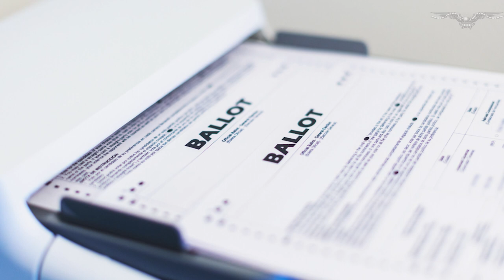Manchin drops major hint about 2024 if his efforts to pull Biden to the center fail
Sen. Joe Manchin (D-WV) appears ready to get into the race for president, pending the success or failure of his plan to pull President Joe Biden toward the center.

Manchin, a centrist Democrat, is no stranger to breaking with his own party and has long been flirting with a third-party presidential campaign with No Labels. The West Virginia senator believes the third-party organization will come to a decision by Super Tuesday, when the greatest number of states vote in their primaries and caucuses for a candidate to push through to the general election.